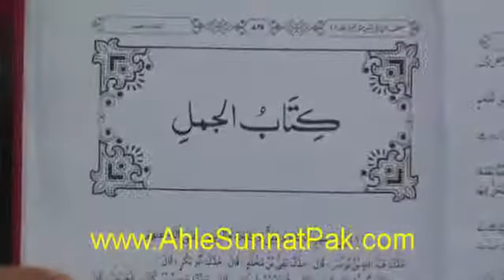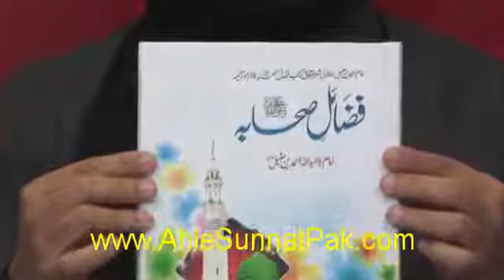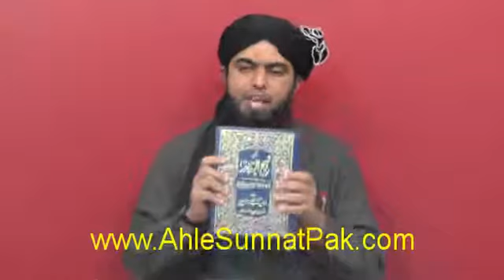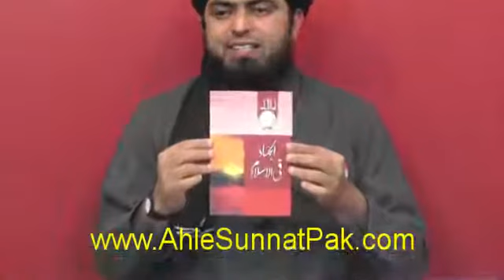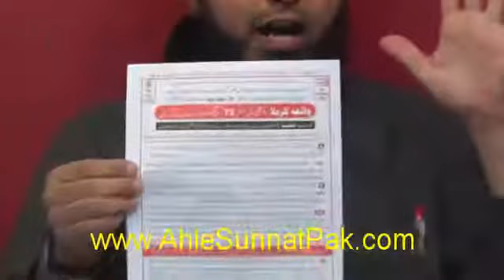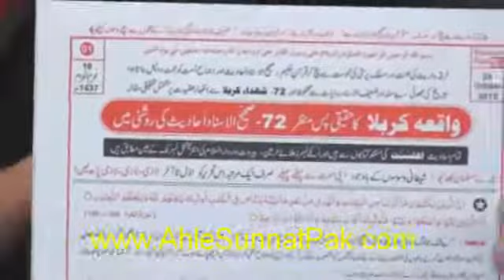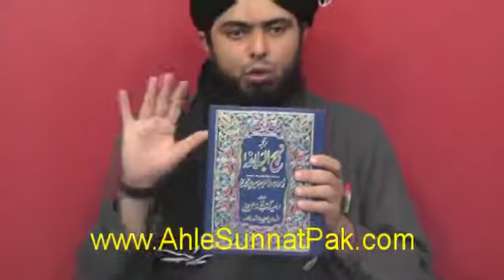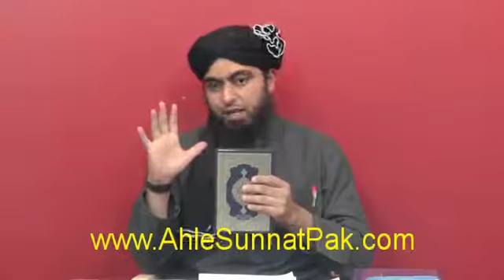SHIAH ki NAHJ ul BALAGHA say 3 KHULAFA e Rashideen a s ki SHAN main Maola ALI a s kay 4 KHUTUBAAT !